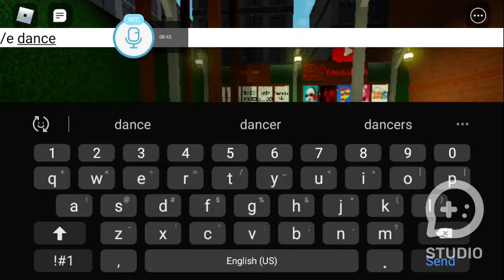Zizzy and Pony a Piggy fangame